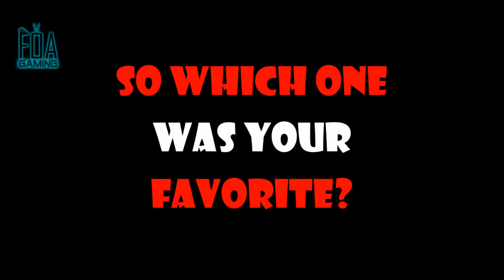"TOP 10 UNEXPECTED ENDINGS JANUARY" | C.A.T.S: Crash Arena Turbo Stars [MUST WATCH]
Here's The Top 10 Unexpected Endings for this Month (January).
Game: Crash Arena Turbo Stars.